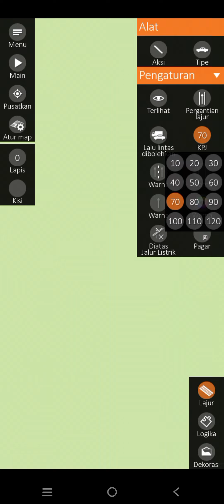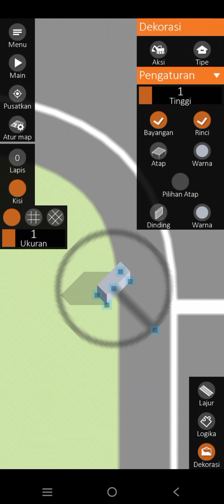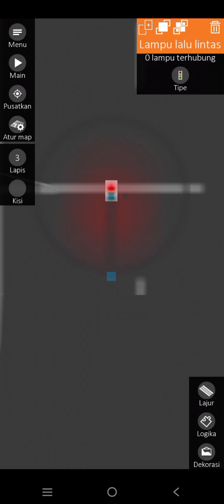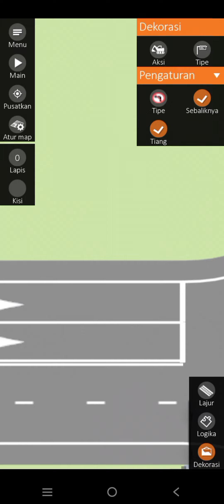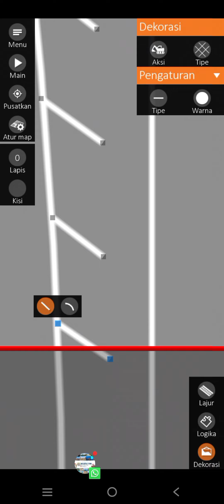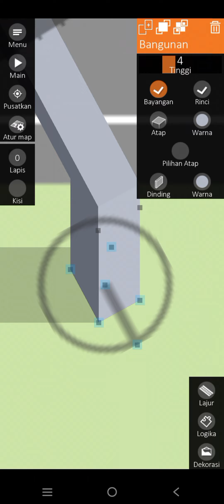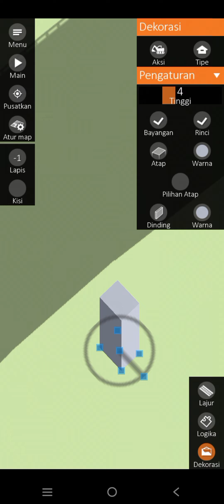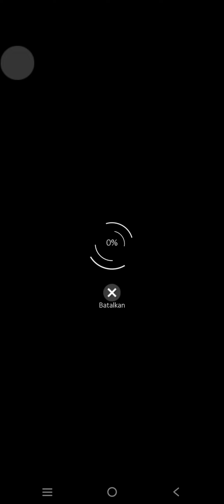How To Make Intersection and Bridge (Part 1)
name Game : Intersection Controller